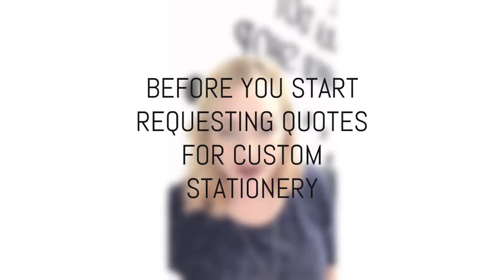Getting started with wedding invitations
A quick 5 minute guide on how to get started on shopping for your wedding invitations. Avoid unnecessary sticker shock and time wasting by following this guide before you start cold calling wedding stationery vendors!